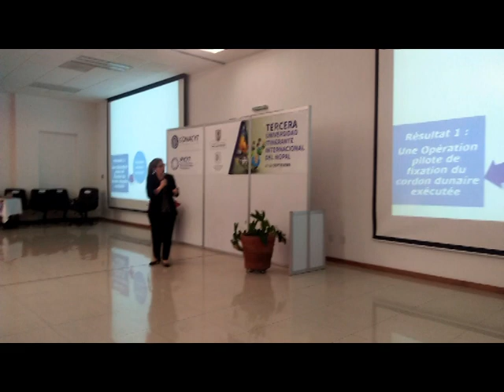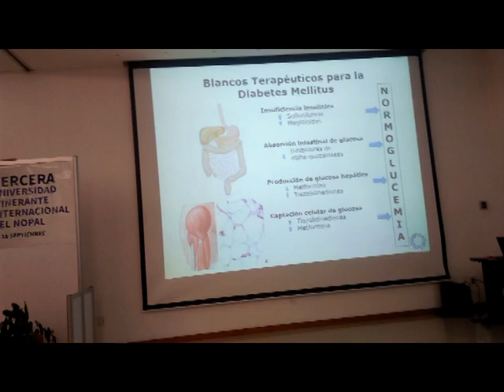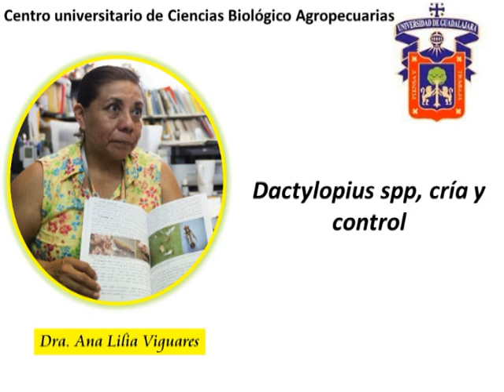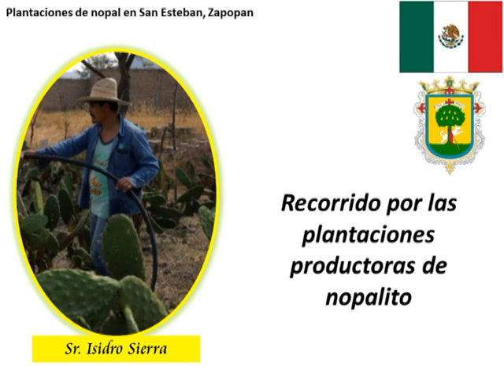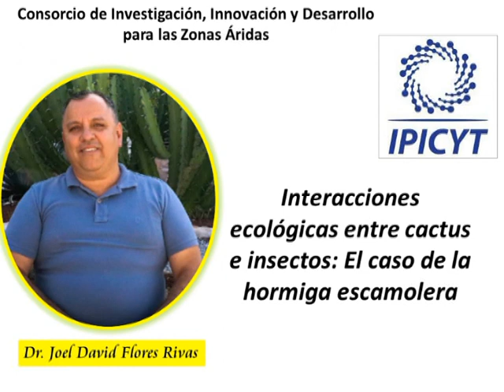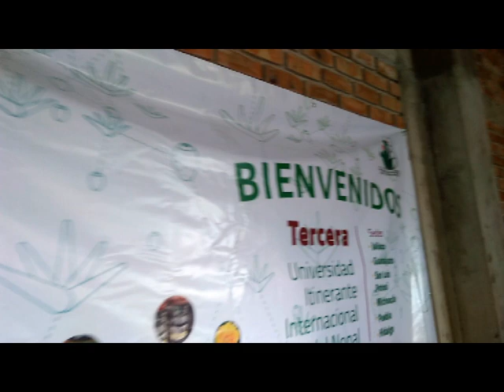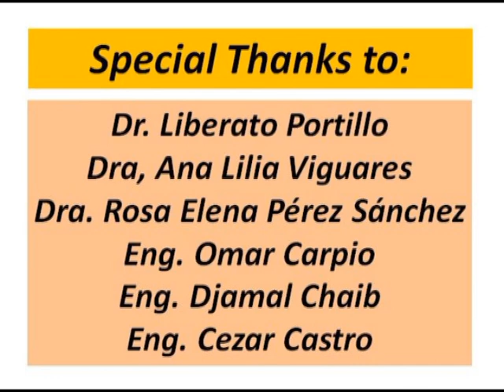Third International Itinerant University of Cactus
The video presents a summary of the Third International Itinerant University of Cactus held in Mexico from September 13 to 23, 2019